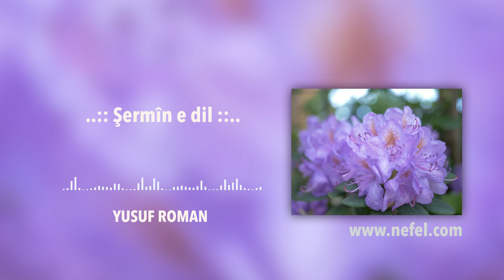Yusuf Roman: Şermîn e dil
Şermîn e dil

Şermîn e dil dê çawa şev çirakim tariya
Bo wê bêjim har û gêj im, dilbirêj im min viya

Lew şêrînê nazenînê em ketin derdê evînê
Rewşen û şoxa dila, xanzada textê evînê

Ew buhara li dêmê rijtî lê belav in lal û gul
Kew bi sohtin lê dixwînin, hêro janê evro dil

Ger me zanî tu çi reng î, da bîna me hêt
Ne torîn û ne perî, ne meya me ji dil divêt

Ax sed hezar torîn û perî bibine gorî te delal
Ji meya di lêvan dibarit bi rengekî sor û zelal

Helbest: Bedirxan Sindî
Muzîk: Mihemed Şêxo